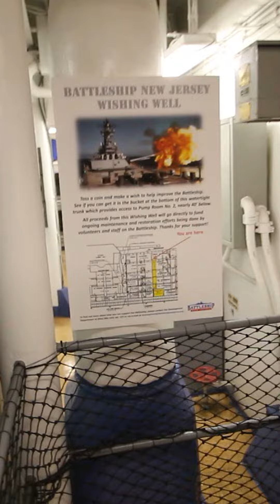Can you get it in the bucket? 😆